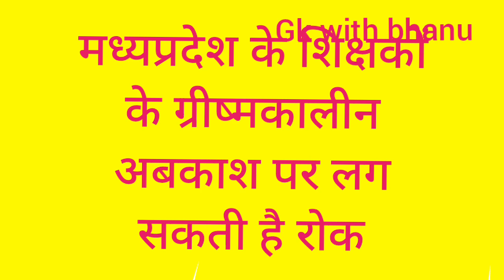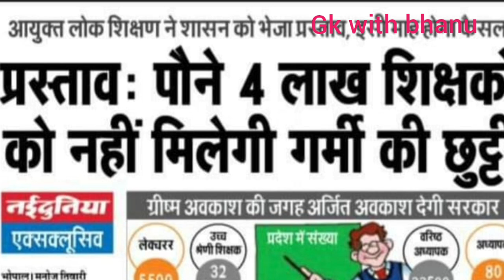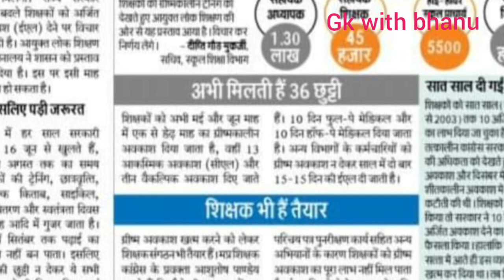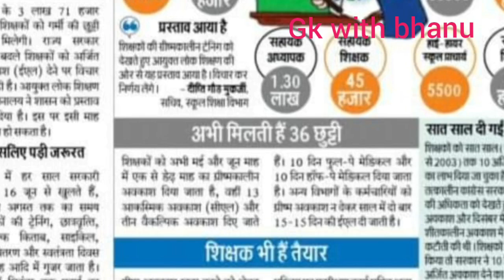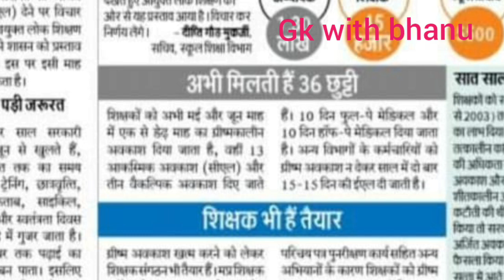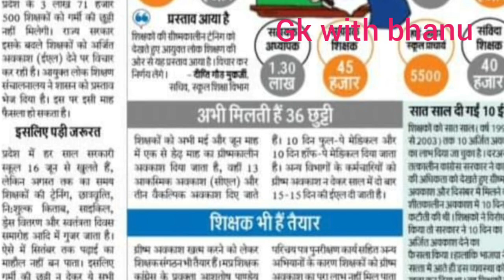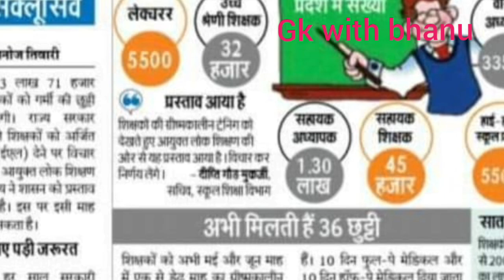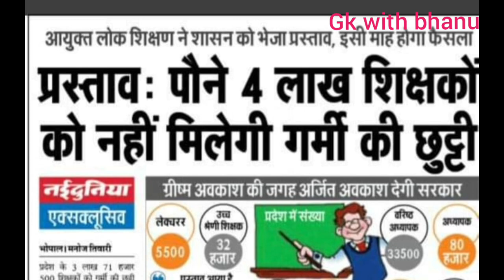शिक्षकों के ग्रीष्मकालीन अबकाश पर लग सकती है रोक मप्र || प्रस्ताव तैयार इस माह फैसला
अबकाश पर लग सकती है रोक || प्रस्ताव तैयार इस माह फैसला
Madhya Pradesh Shikshak latest update today